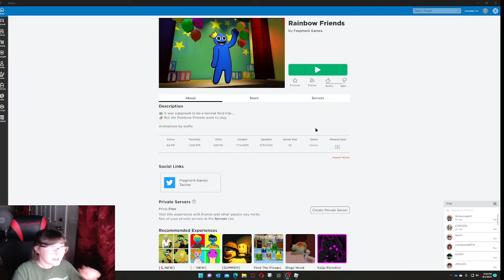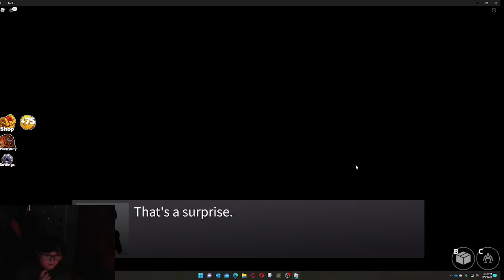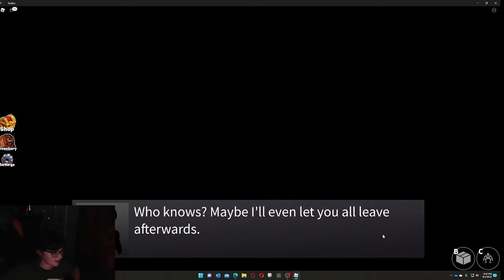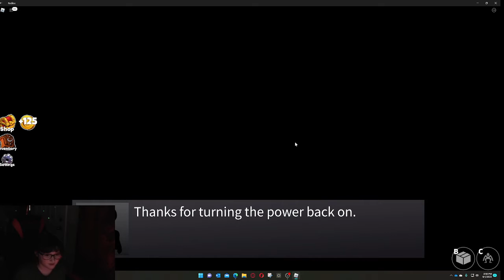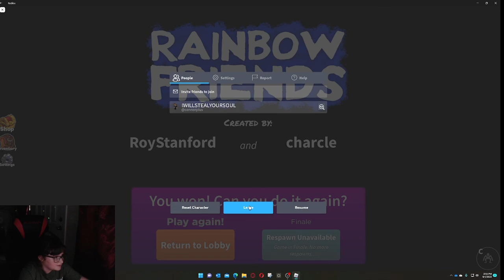RAINBOW FRIENDS IN ROBLOX / ARE THEY LOOKING FOR SKITTLES ?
i dont think these guys know the definition of friends
this cool multiplayer survival roblox  horror game puts a new twist
on survival multiplayer with all the new games like poppy playtime and FNAF how does it stand up